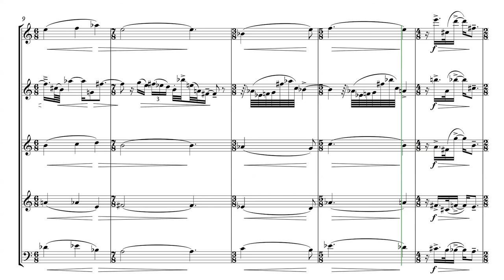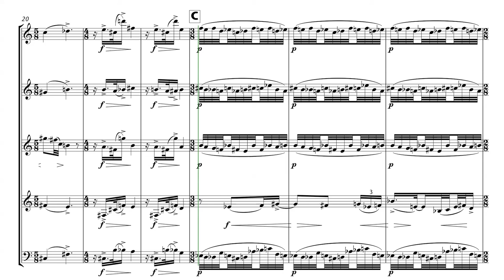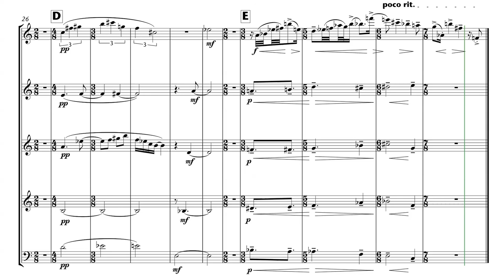Los relatos del barquero: 7— La estrella de las cosas que aún no existen. Enrique Blanco